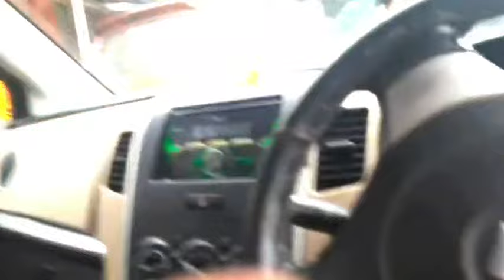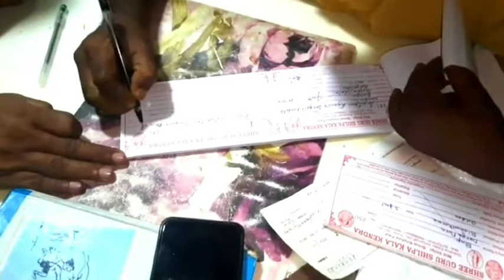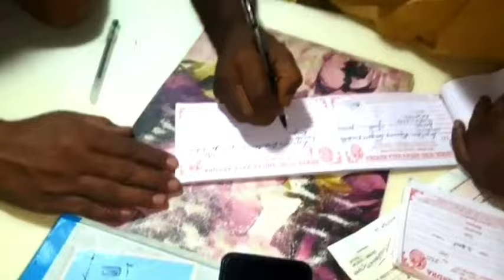RABF Durga Puja 2023 l অপেক্ষার 50 দিন l মায়ের মূর্তির বুকিং l মুম্বই এর কুমারটুলি 20 Aug 2023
RABF Durga Puja 2023, Mumbai Durga Puja, প্রস্তুতি শুরু l অপেক্ষার 50 দিন l মায়ের মূর্তির বুকিং হয়ে গেলো l মুম্বই এর কুমারটুলি vlog l 20 Aug 2023